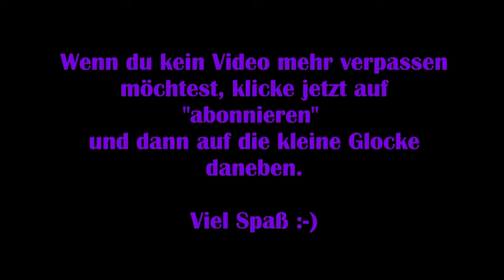Immortals Fenyx Rising #13 – Träne: Aphrodites Verwunderung [Lets Play] [Deutsch]